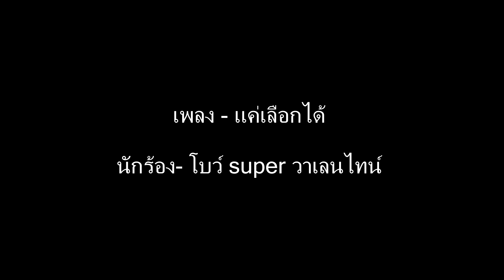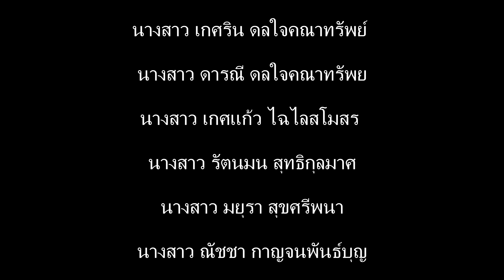TD40 ทีมStrog | แค่เลือกได้ - โบว์ SUPER วาเลนไทน์ | มรภ.กำแพงเพชร แม่สอด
ชื่อทีม : Strog
สถาบัน : มหาวิทยาลัยราชภัฏกำแพงเพชร แม่สอด

ผลงานเพลง : แค่เลือกได้
ศิลปินต้นฉบับ : โบว์ SUPER วาเลนไทน์
คำร้อง/ทำนอง : อ.งัวน้อย
เรียบเรียงดนตรี : จินนี่ ภูไท

มอร์การิส เพื่อทุกผิวสว่างกระจ่างใส